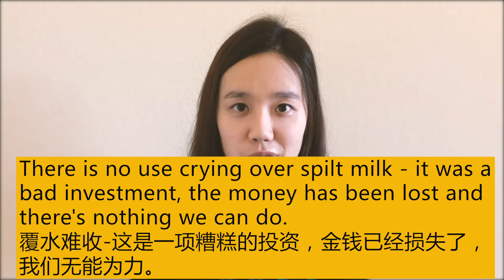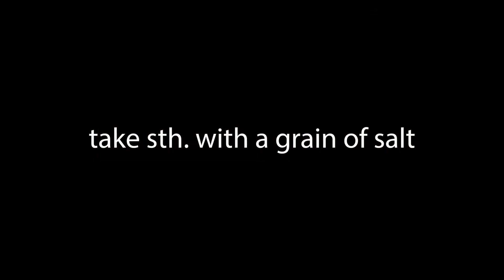Yummy! 和食物有关的英语俚语 Part 2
今天，我们来继续聊聊和食物有关的英语俚语：
- that' s the way the cookie crumbles 曲奇碎了
- cry over spilt milk 牛奶打翻了
- in a pickle 困在泡菜里了
- take sth. with a grain of salt 一粒盐的故事
- spill the beans 豆子撒出来了